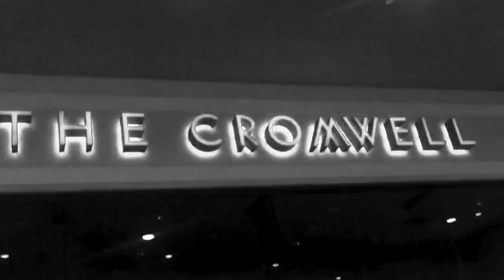Good Times, Bad Decisions in Las Vegas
Short recap frommy Vegas trip. Of course had to leave some stuff out because you know. what happens in Vegas...